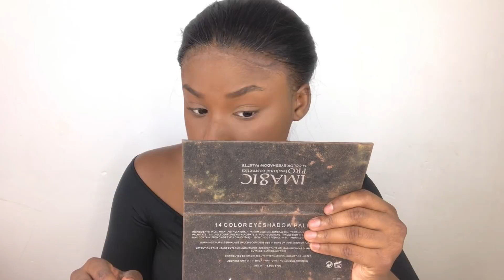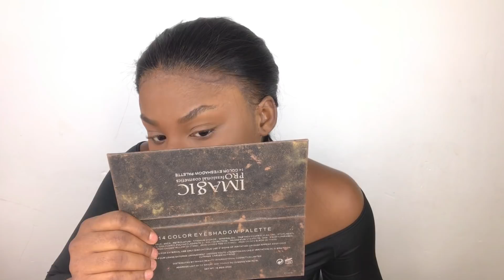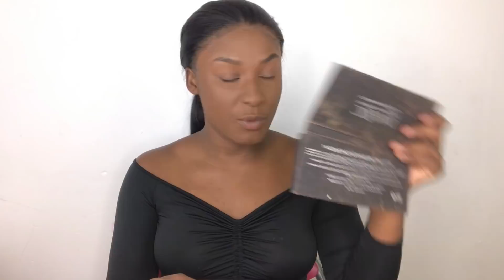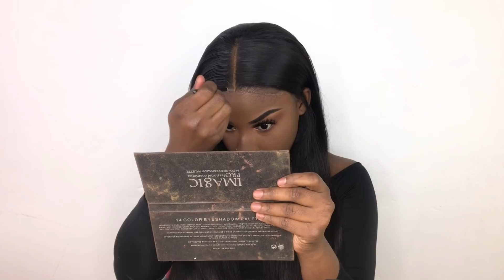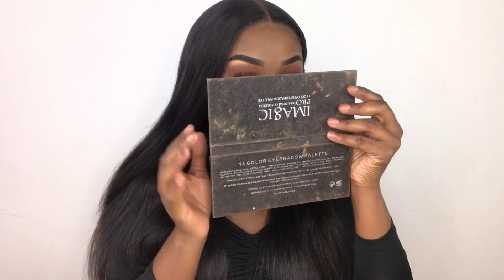MEILLEUR FOND DE TEINT POUR PEAU GRASSE ?? | CRASH TEST NYX ft NADULA HAIR | OR LIA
Saluuut les filles ☺️

Mettez la vidéo en 1080p pour une meilleure qualité 🌝

SNAPCHAT : SUPER _ NAANA

Teinte du fdt : MOCHA
HAIR DETAILS

Nadula hair Indian Straight hair 30 30 30 with 20inch Frontal

                              BISOUS 🧡🧡🧡